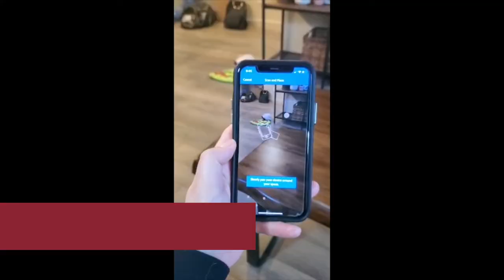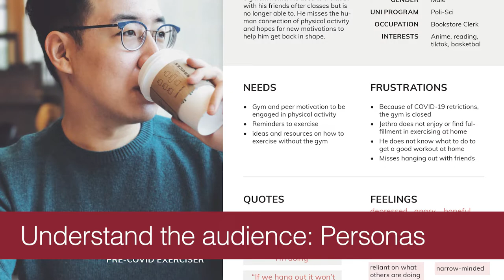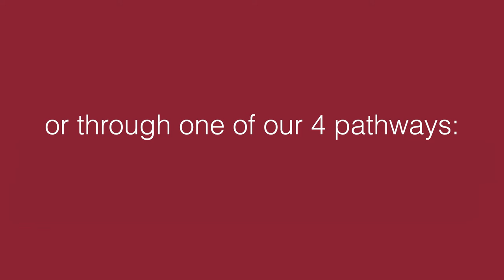MacEwan Bachelor of Design program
All work in this video has been created by students within the MacEwan Bachelor of Design program.

Learn how to creatively transform a message, to craft a visual statement that persuades, informs, motivates or entertains. A balance of practice-based, hands-on research and theory-driven coursework prepares you to design effectively and solve communication problems to improve people’s lives.